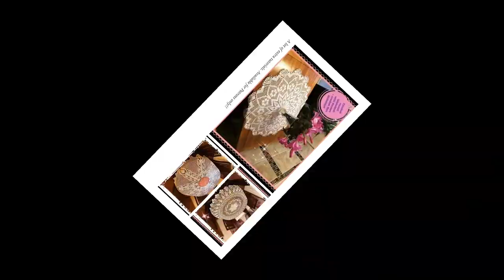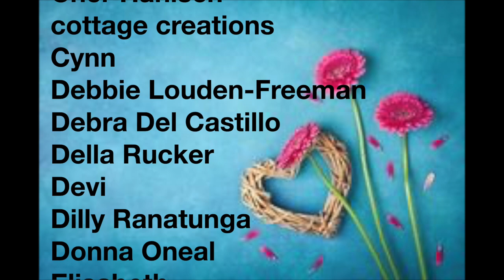How to crochet adjustable rectangular table runner